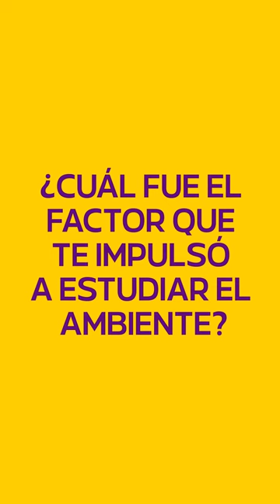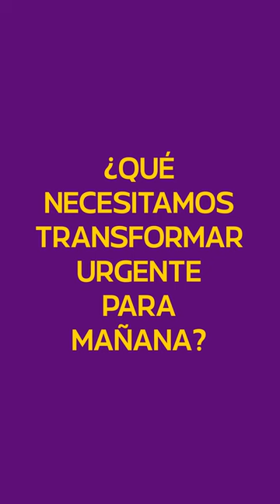Ellas Transforman - MAGUI ABT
El poder hacer de Magdalena Abt está en el estudio del bosque y los efectos de las comunidades que habitan en él.  Es ingeniera forestal, investigadora y docente en la Facultad de Forestales de la UNSE.
Fue coordinadora en el proyecto Bosques Nativos y Comunidad de Santiago del Estero.
En 2022, la Red de defensoras del Ambiente y el Buen Vivir Red DDABV le entregó la distinción "Berta Cáceres" por su contribución a la defensa del ambiente.